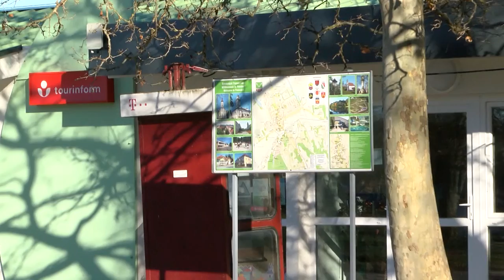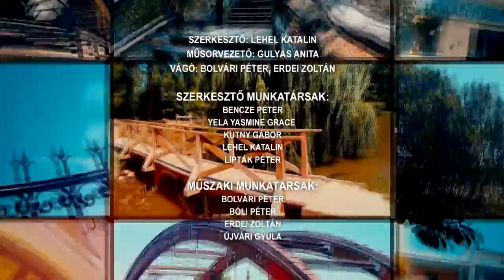Porga Ferenc Tamási, polgármester - évértékelő